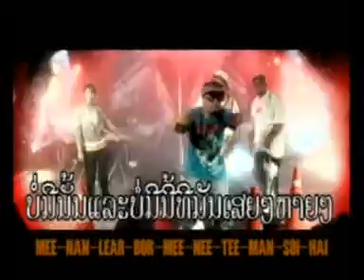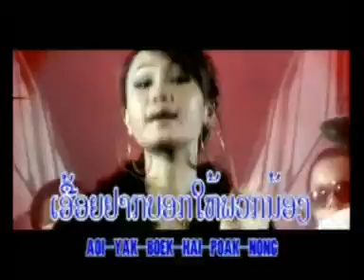LOG - 5 niew